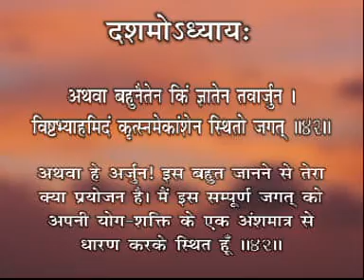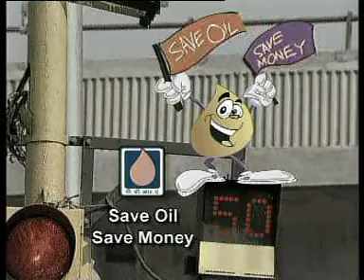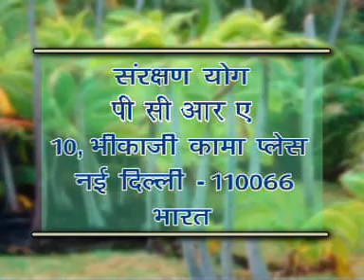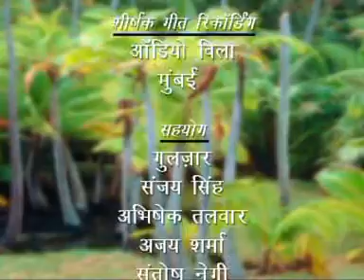संरश्रण योग कडी - 43 SANRAKSHAN YOG Ep 43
ऊर्जा संरक्षण एवं पर्यावरण सुरक्षा की पहली शर्त है कर्म में कुशलता -- वही मनुष्यको योगी बनाती है -- ईश्वरसे जोडती है- योगः कर्मसु कौशलम् । कर्म कुशलता का संदेश विश्वको पहली बार दिया भगवद्गीताने । तो इन्हीं दो विचारोंको जोडते हुए मेरी पीसीआरए की पोस्टिंगमें हमने 80 कडियोंका एक टीवी कार्यक्रम बनाया जो २००४ में आस्था चॅनेलसे प्रसारित हुआ। तैंतालिसवीं कडीका विशेष था-पेट्रोलियमका भंडार सीमित है